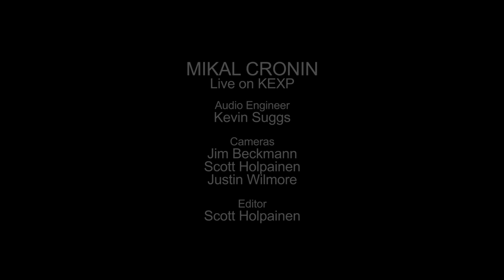Mikal Cronin - Shout It Out (Live on KEXP)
presents Mikal Cronin performing "Shout It Out" live in the KEXP studio. Recorded June 7, 2013.

Audio Engineer: Kevin Suggs
Cameras: Jim Beckmann, Scott Holpainen & Justin Wilmore
Editor: Scott Holpainen